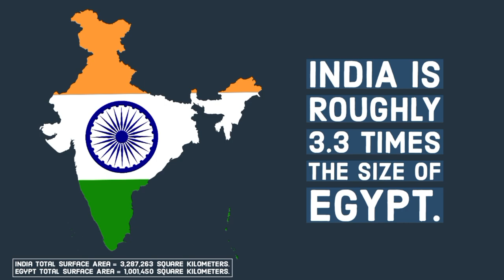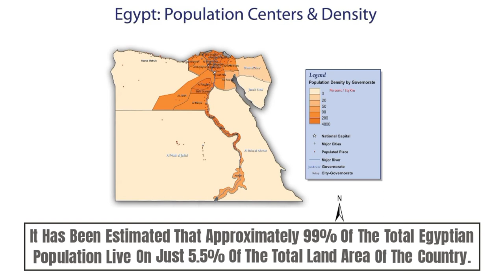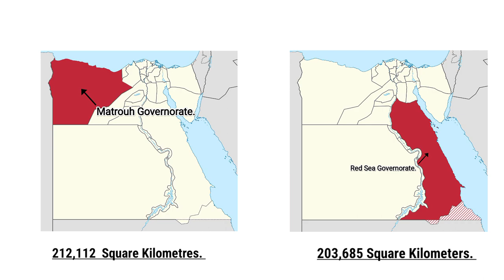Egypt 101 - How Big Is Egypt Actually?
Egypt, A Transcontinental Country, Spanning Across Two Continents, Covering An Total Surface Area Of 1,001,450 Square Kilometers. Egypt Covers Parts Of Northeastern Africa And  Southwestern Asia. The Country's Larger Part Lies In Northeast Africa , While A Smaller Portion Of Egyptian Territory Known As The Sinai Peninsula, Lies In Southwest Asia.

Egypt Shares Its Borders Israel, Sudan And Libya, And Palestine Territory Of The Gaza Strip, The Country Has An Coastline On The Mediterranean Sea And The Red Sea. With An Total Population Of   109 Million Inhabitants As Of 2023, Egypt Is The Most Populous Country In North Africa And The Third Most Populous On The African Continent, After Nigeria And  Ethiopia.
However, The Population Is Not Evenly Distributed Across The Country, The Majority Of The Population Lives Along The Nile River Valley And Delta Region, Where The Land Is Most Fertile. Apart From The Nile Valley, The Majority Of Egypt's Landscape Is Desert The Western And Eastern Deserts, A Part Of The Larger Sahara Desert, Situated On The West And East Of The Nile River Valley Covers Most Of The Country. It Has Been Estimated That Approximately 99% Of The Total Egyptian Population Live On Just  5.5% Of The Total Land Area Of The Country. The Population Density Along The Nile River Valley And Delta Is As High As 1500 Inhabitants Per Square Kilometre, While The Country As A Whole Has A Population Density Of Just 108 Inhabitants Per Square Kilometre.
Egypt Is Divided Into 27 Governorates Or Provinces , Each Of Which Has Its Own Capital City And Local Government. Wadi El Gidid, Also Known As The New Valley Governorate, Is The Largest Among The 27 Existing Governorates, With An Total Surface Area Of Roughly 440,098 Square Kilometers , Roughly 43.9 Percent Of The Country's Total Area. The Second And Third Largest Governorates In Egypt Are Matrouh And The Red Sea Governorate, With An Area Of 212,112  Square Kilometres And 203,685 Square Kilometers, Respectively.

Cairo Is The Capital And The Largest City In Egypt By Population, More Than 22 Million People Live Within Its Metropolitan Area. The Next Largest Cities, Alexandria And Giza Have Population Of  More Than 5.6 Million Inhabitants And 2.4 Million, Respectively. Other Major Cities Include Luxor, Aswan, And Port Said.

The Suez Canal.
The Suez Canal, An Artificial Waterway Situated In Egypt , Connecting The Mediterranean Sea To The Red Sea. The Suez Canal Runs Through The Isthmus Of Suez, A Narrow Strip Of Land Between Africa And The Sinai Peninsula. Opened In 1869, After 10 Years Of Construction, The Canal Separates The African Continent From Asia And Provides The Shortest Maritime Route Between Europe And Asia, The Canal Is Approximately 193.3 Kilometers Long And Allows Ships To Travel Between Europe And South Asia Without Navigating Around Africa, Thereby Reducing The Sea Voyage Distance Between Europe And Asia By About 7,000 Kilometres.

Suez Canal Is One Of The World’s Most Heavily Used Shipping Lanes, Carrying Over 12% Of World Trade By Volume. As Of 2022, Over 20,000 Ships, Or An Average Of 54.7 Ships Passes Through Suez Canal Each Day Carrying Merchandise Worth Billions Of Dollars.